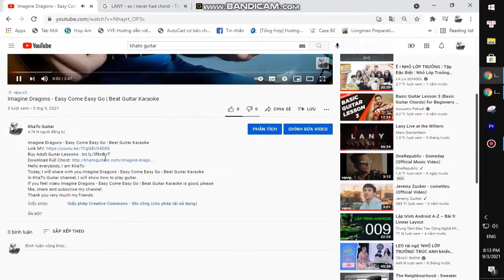Alessia Cara - I Choose | Guitar Tutorial